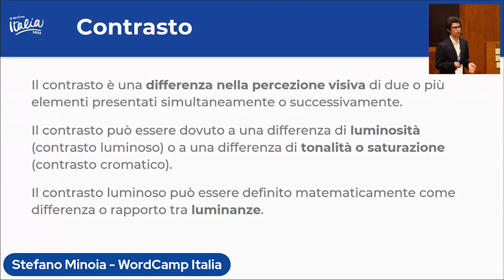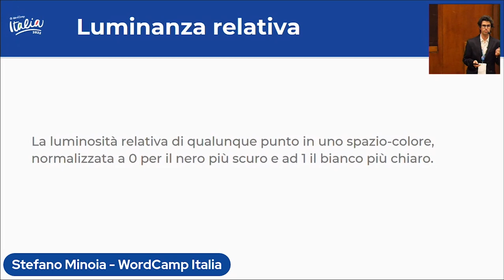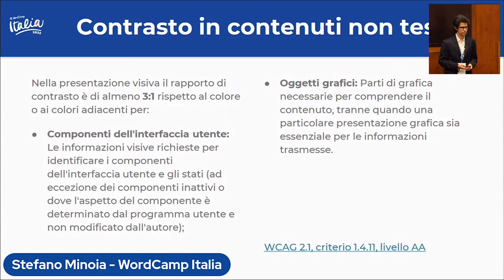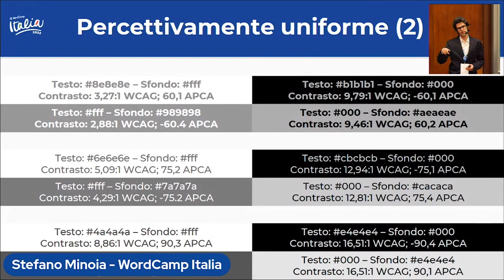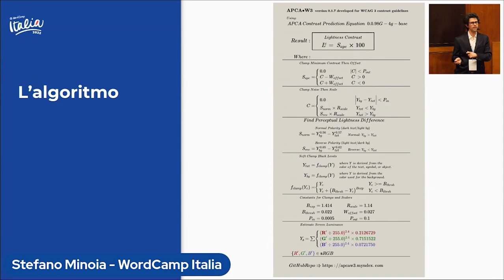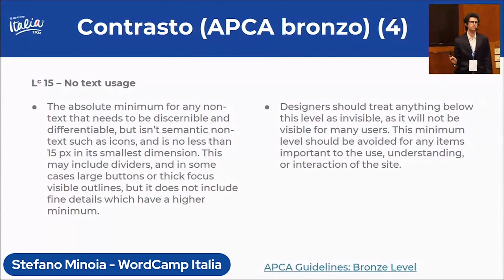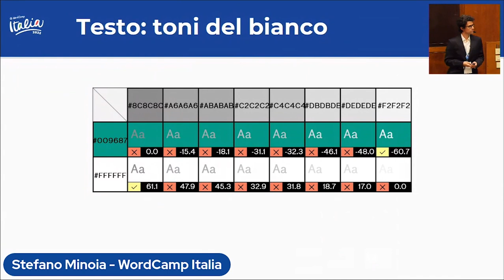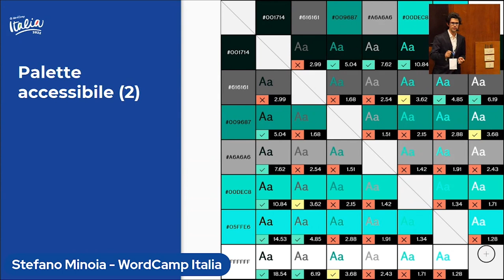Stefano Minoia: Palette accessibili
Quando si costruisce l’immagine coordinata di un’azienda, gli aspetti da tenere in considerazione sono moltissimi, ma non è possibile trascurare i colori: una scelta iniziale azzeccata può fare la differenza e semplificare tutte le successive fasi della progettazione e della realizzazione.

A volte, però, la scelta si rivela sbagliata e, nei casi peggiori, può compromettere la creazione di una palette da utilizzare in un sito web, soprattutto se si vuole fare in modo che questa sia accessibile: le disabilità legate alla visione e alla percezione del colore sono infatti molto diffuse e non possono essere trascurate da chi ha a cuore l’inclusione.

Senza pretese di completezza, cercheremo di capire non solo come creare palette di colori da utilizzare per la creazione di contenuti accessibili, ma anche di come le linee guida sull’accessibilità possano guidarci nella creazione delle palette stesse.Presentation Slides »